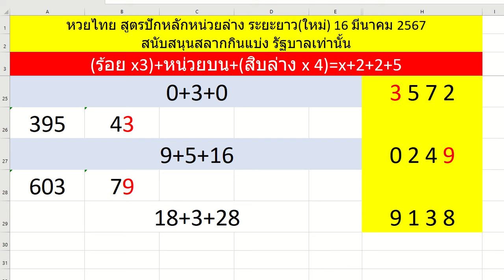หวยไทย ปักหลักหน่วยล่าง ระยะยาว ่ใหม่ 16 มีนาคม 2567